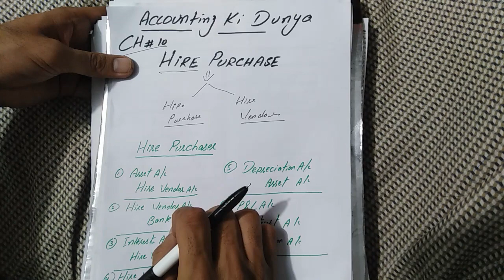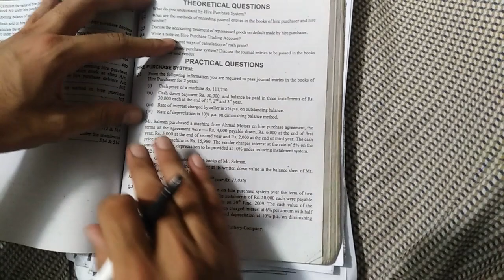Lecture#1 Introduction|| Hire Purchase ||Ch#10||ADP||B.COM||Accounting ki dunya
Lecture#1 Introduction|| Hire Purchase ||Ch#10||ADP||B.COM||Accounting ki dunya||Advance Accounting||
1-Joint stock company:-                  shorturl.at/zGQX2
2-bonus share and right share :-   shorturl.at/bvxNT
3-Debenture:-                                   shorturl.at/lnsW9
4-Labour                                          shorturl.at/dhiR6
5-channel url:-                                  shorturl.at/acRZ0
6-FACTORY OVERHEAD                 shorturl.at/qAOX6
7-Ratio analysis ch#5                     shorturl.at/ajqF2
8-Cost of goods sold                      shorturl.at/dglHP